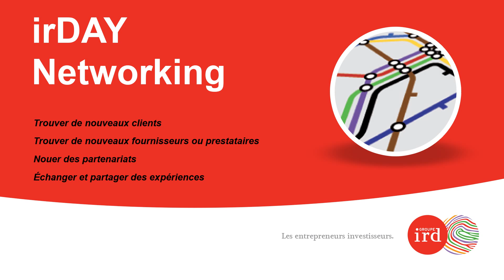irDAY Networking 160513